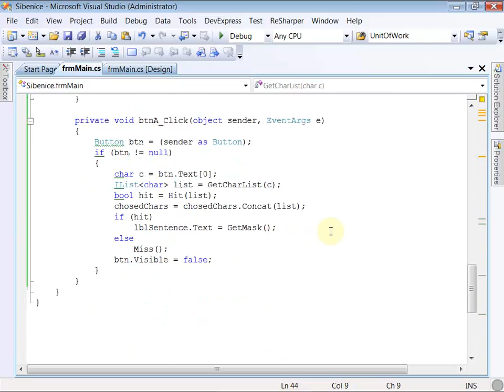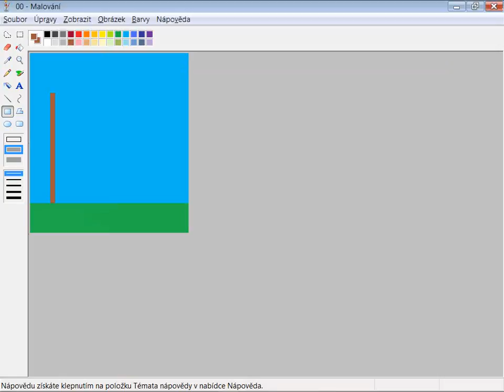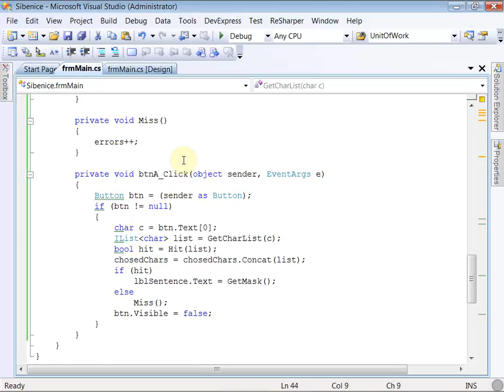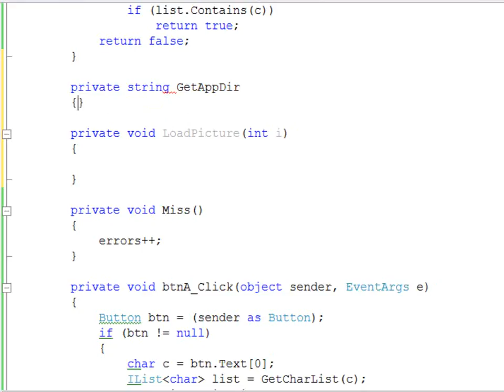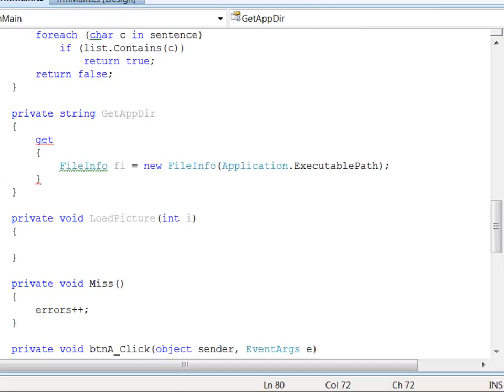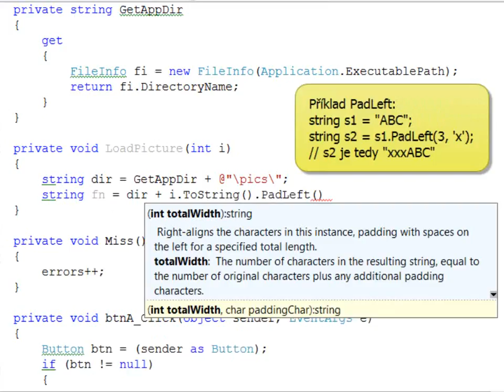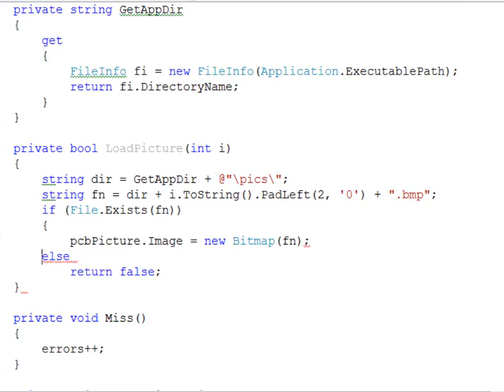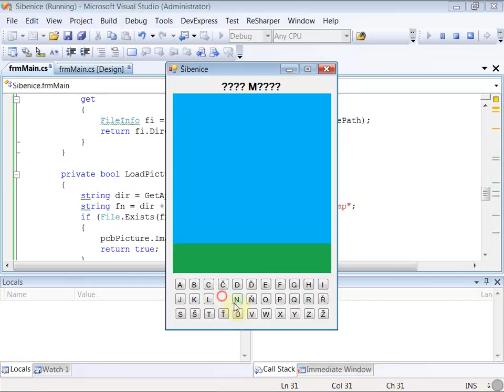Hra Šibenice 4 - Obrázky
Video-tutoriál podrobně popisující postup, jak v .NET C# Windows forms naprogramovat klasickou hru Šibenice.
4. díl ukazuje postup vytvoření obrázků pro jednotlivé fáze hry a jejich přidání a načítání ve hře při chybné volbě písmene.